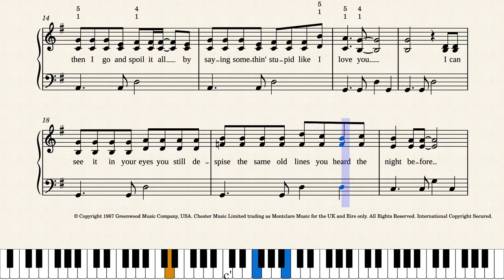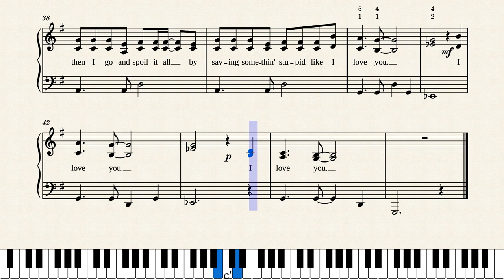ROBBIE WILLIAMS – Somethin' stupid - EASY tutorial for piano / fingerings + lyrics